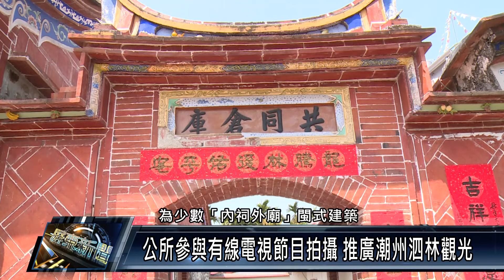公所參與有線電視節目拍攝 推廣潮州泗林觀光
為推廣潮州觀光，鎮公所委託屏東有線電視業者進行社區旅遊節目拍攝，帶領觀眾漫遊綠色隧道、泗林衛生室及縣定古蹟朝林宮，期望推廣大眾媒體的傳播，讓全國民眾見識潮州泗林的文化觀光。